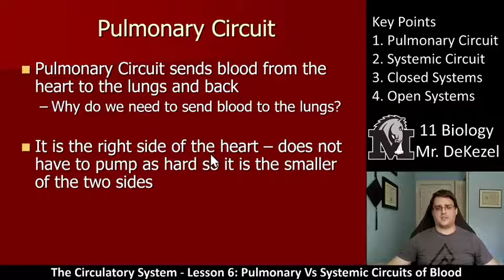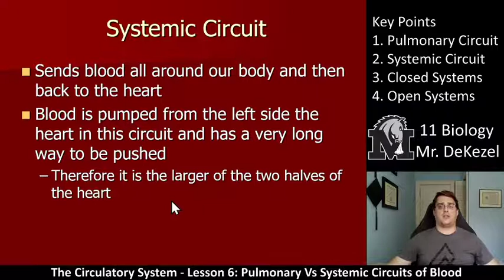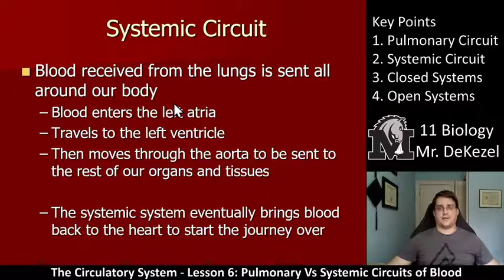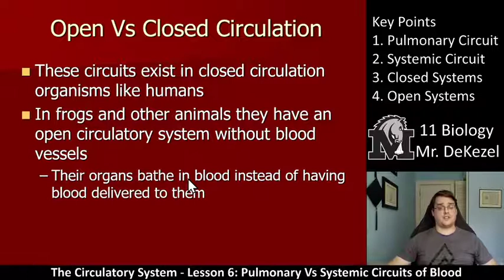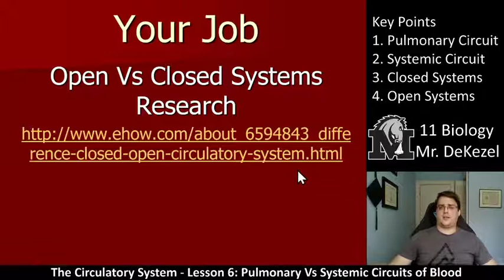Lesson 6 - Pulmonary VS Systemic Circuits - Circulatory